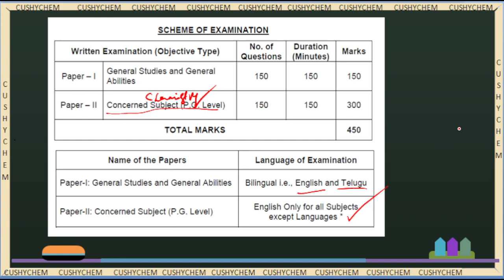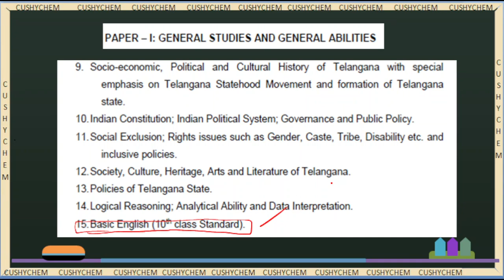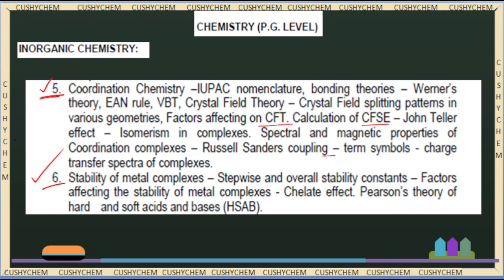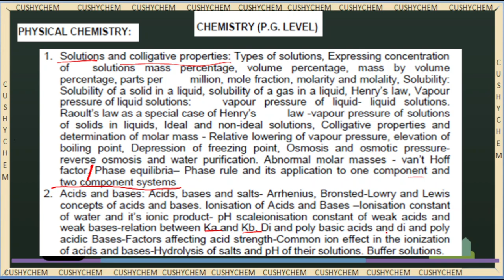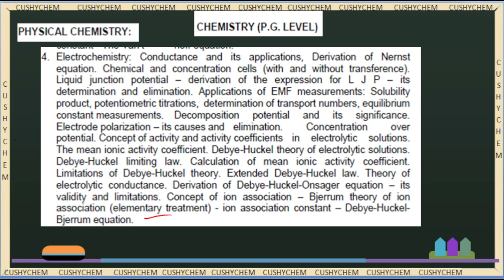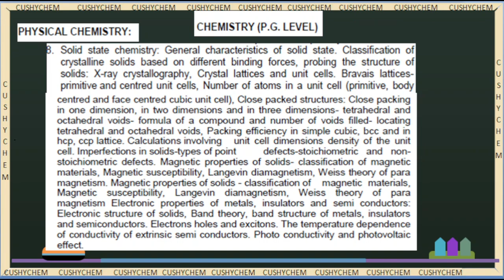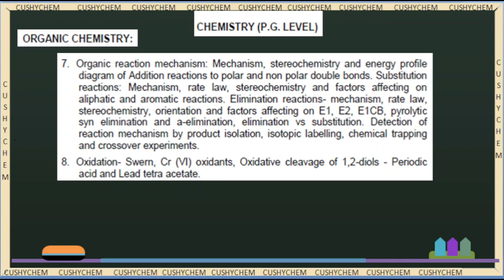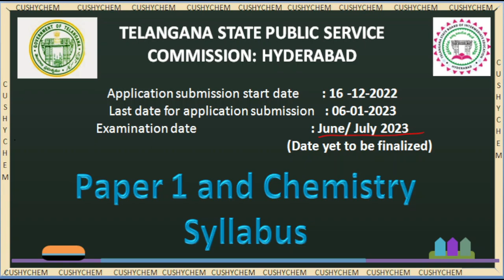Paper 1 and chemistry syllabus for తెలంగాణ Jl notification- 2023 in detailed తెలుగు